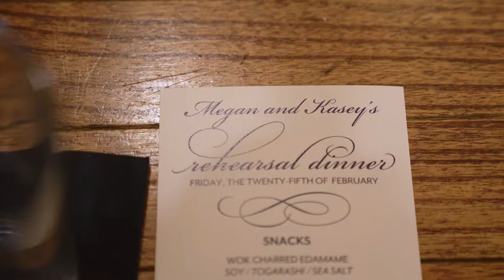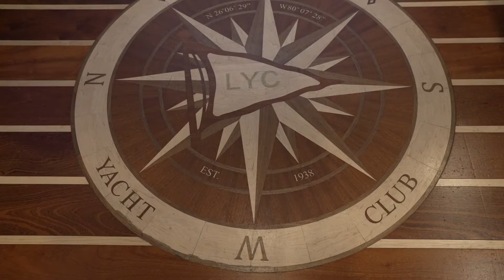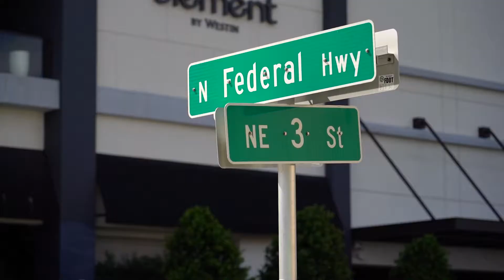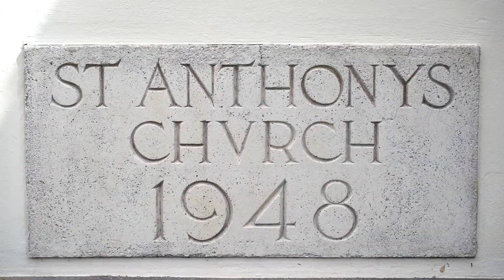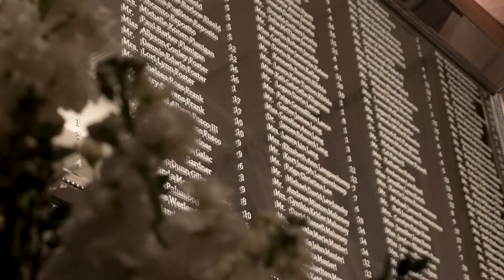Megan & Kasey Wedding Feature Film